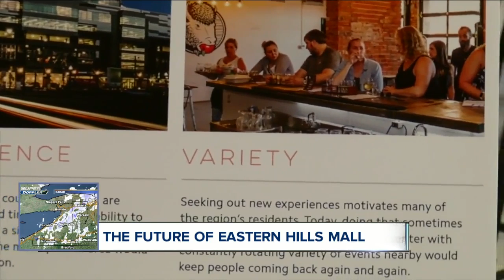New plans unveiled to transform the Eastern Hills Mall to the Eastern Hills Town Center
The Eastern Hills Mall in Clarence could look completely different in just two years time because developers with Uniland have revealed their plans to transform empty parking lots and store fronts into a happening place. The concept is to turn the mall into the Eastern Hills Town Center.